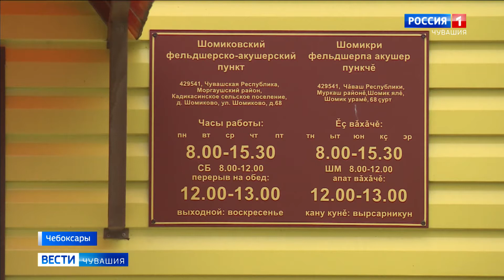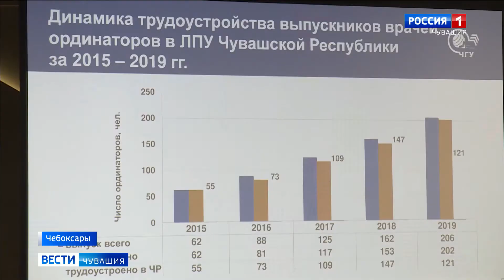В Чувашии обсудили проблемы здравоохранения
Главные врачи лечебных учреждений республики обсудили проблемы здравоохранения и определились с задачами, которые предстоит решить в ближайшие 5 лет.